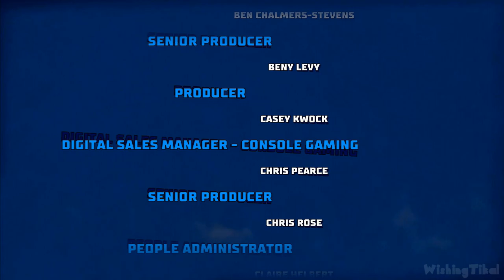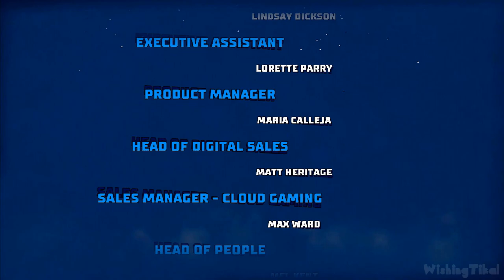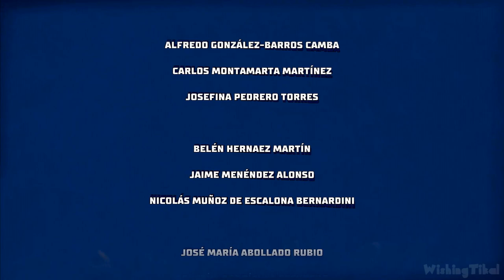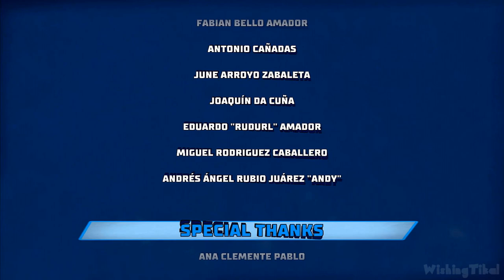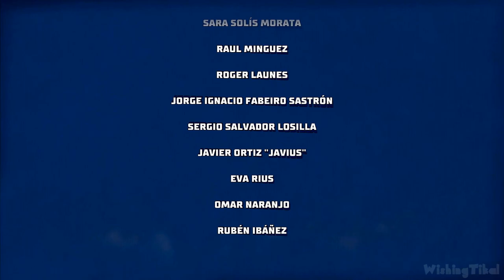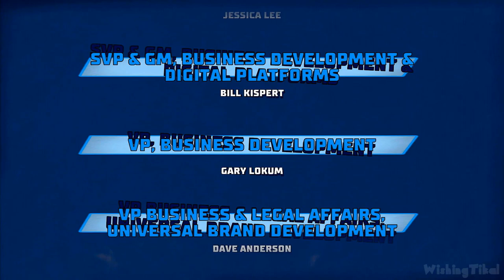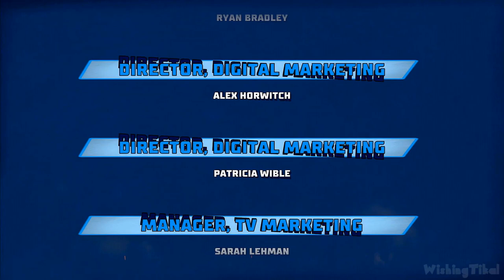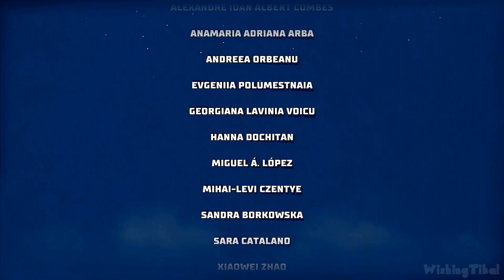DreamWorks Dragons: Legends of the Nine Realms FULL GAME (PS5)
DreamWorks Dragons: Legends of the Nine Realms for PS4, PS5, XB1, PC and Switch
Walkthrough, Full Game & Longplay
In this edited walkthrough, I play through DreamWorks Dragons: Legends of the Nine Realms for PS5 showing the full game. Played, recorded and edited (removed the very long loadings) by myself with HDPVR2 to make my own original walkthrough
Recorded in 1080p and rendered in AfterEffects.